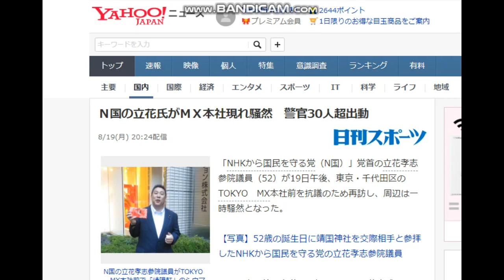【隠居TV】民意に基づき行動するN国党・立花孝志さん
元ネタ

「件名：速稼塾2019（あなたのお名前）」
2018年版/速稼塾にご参加のみなさまへお知らせ。

knight rider
knight rider indicatorシグナル音設定
knightrider torrent
knightrider
knightrider indicator
knightrider street
knightrider ringtone